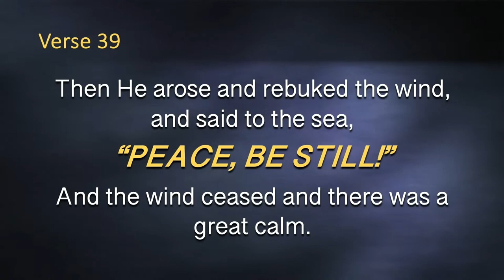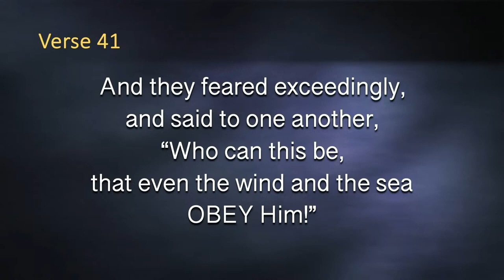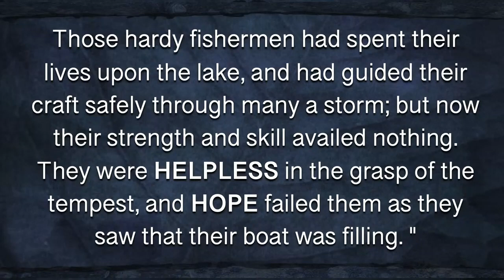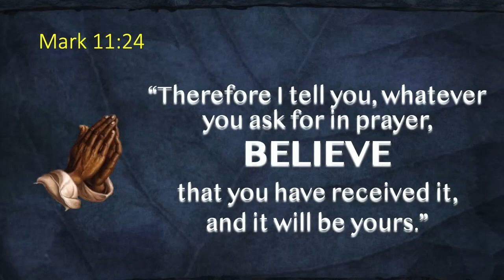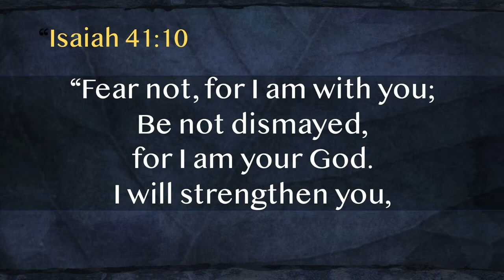Pastor Mario Perez | God Is Bigger Than Our Storms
4 May 24
Pastor Mario Perez